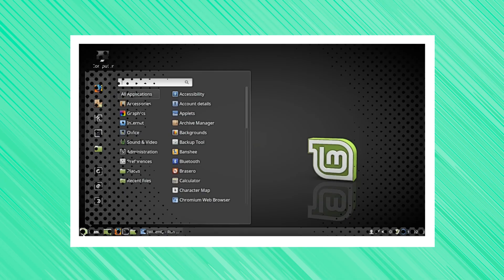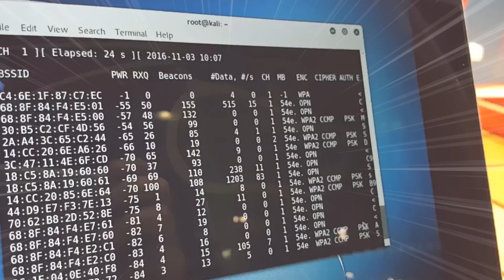The History of Software Infrastructure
This video examines the history of software infrastructure and the operating systems it interacts with over the course of 50 years.

The linux/unix paradigm is a story 50 years in the making and one that unikernels might be changing.